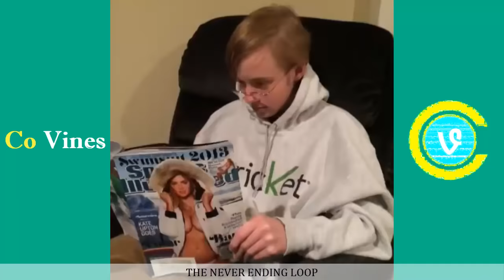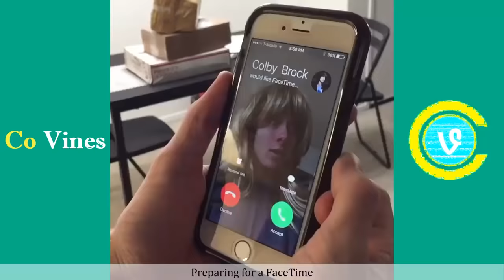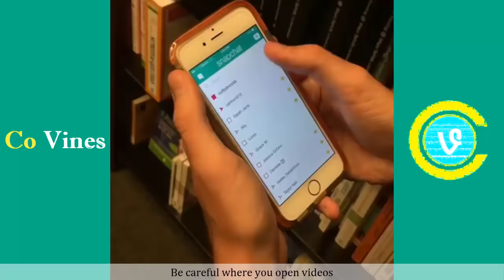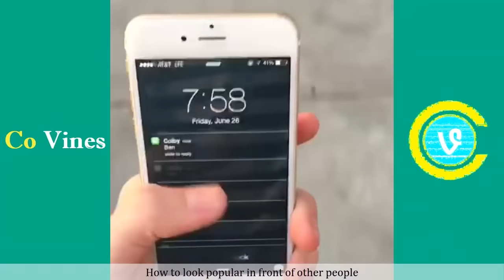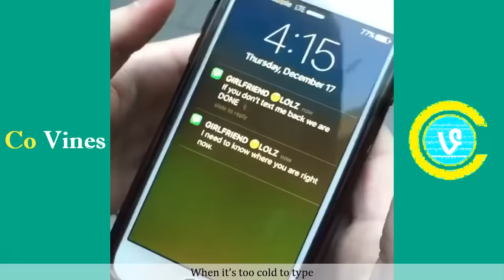Top 100 Sam and Colby Vines (W/Titles) Sam and Colby Vine Compilation 2017 - Co Vines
Top 100 Sam and Colby Vines,Best Sam and Colby Vine Compilation 2017 w/Titles!